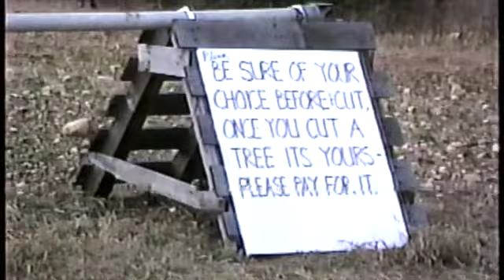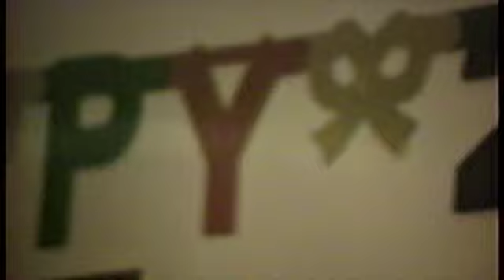Laura's surprise 21st & Christmas Concert SD 480p